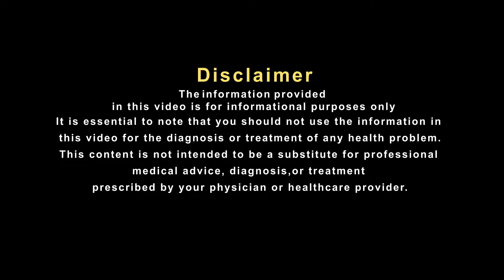इस यूनानी इलाज से आपका इम्यून सिस्टम हो सकता है स्वस्थ